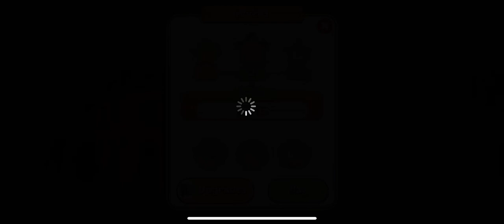Delicious World Episode 1 Evelyn's Place Level 3-2